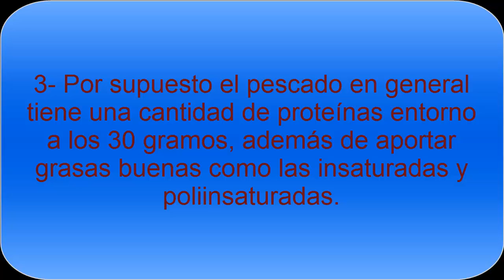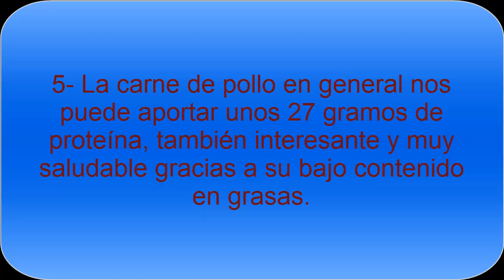Alimentos con más proteínas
Alimentos con más proteínas. Las proteínas son fundamentales y por ello resulta esencial tomarlas con la dieta en los alimentos.Saber los alimentos que tienen más proteínas es importante para una correcta alimentación, en especial para los deportistas y personas que necesitan un consumo importante de proteínas en su dieta.